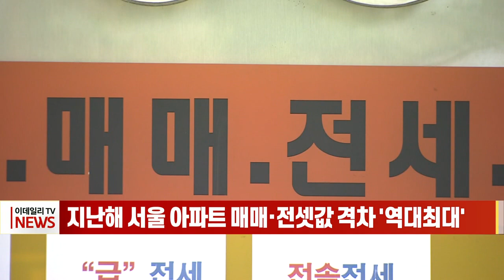지난해 서울 아파트 매매·전셋값 격차 '역대최대' (20230112)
# 지난해 서울 아파트 매매·전셋값 격차 '역대최대'